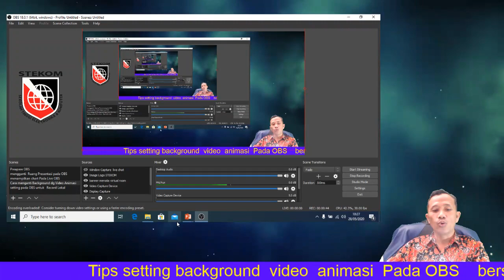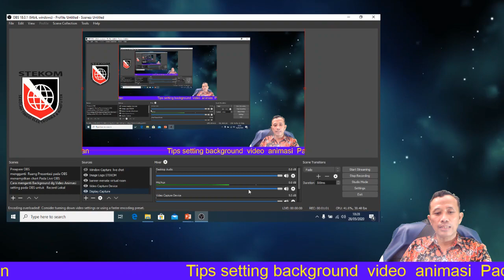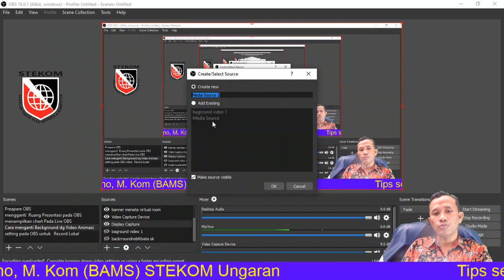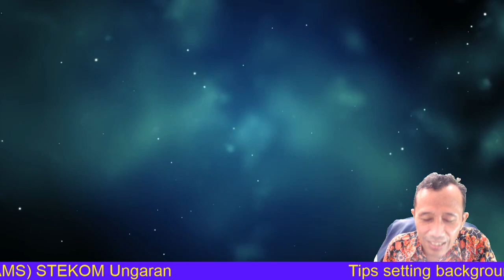Trik Setting OBS dgn background Video animasi, real bersama Pak Bambang S STEKOM Ungaran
Materi ini ku persembahkan  pada kawan kawan CIVITAS Akademika STEKOM STIMIK PROVISI untuk  berjreasi di OBS membuat tampilan Background Video Animasi Atau Video real   semoga bermanfaat silahkan mencoba  salam sukses